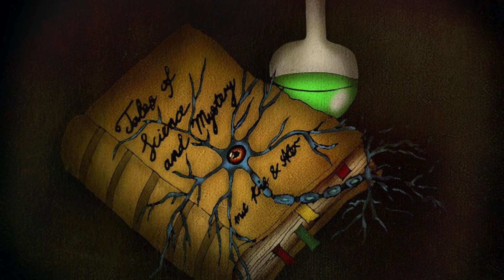TOSAM004: Apocalypse Now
In dieser Folge versorgen euch Kris & Alex mit Wissenswertem rund um das Thema "Leben außerhalb der Erde".
Nebenbei erfahrt ihr, wie Spülmittel mit Lichtgeschwindigkeit zusammen hängt und hört tolle Ideen fürs Terraforming von Mars.